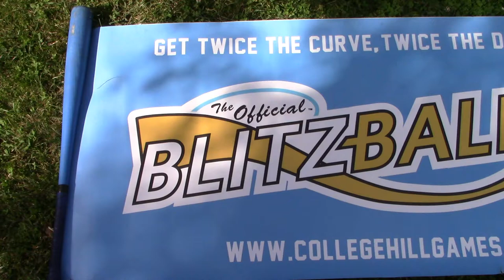DON'T CALL IT A COMEBACK! | Blitzball 2019 | Game 51: Megly vs. TC